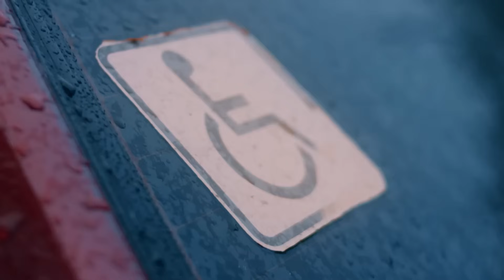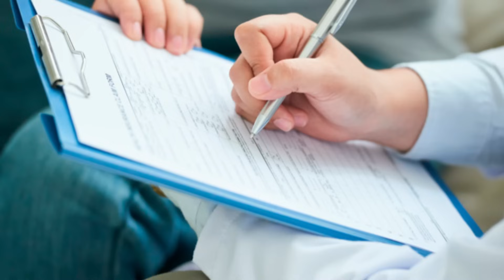PEDIR AS ISENÇÕES AGORA ESTÁ MAIS RÁPIDO E FÁCIL! O QUE MUDOU?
Algumas alterações e melhorias foram feitas nos sistemas para solicitar as isenções de impostos na compra de um carro para PCD (Pessoas com Deficiência).

Muitas atualizações já aconteceram e estão facilitando a forma de como pedir todas as isenções de impostos.

As informações que você verá neste vídeo, já estão válidas e sendo realizadas normalmente por todo o grupo de pessoas com acesso aos benefícios PCD.

Confira o vídeo para entender melhor todas essas mudanças!

✅ Aprenda a solicitar as isenções de impostos por conta própria e a como conseguir comprar seu carro PCD. A metodologia PodCar ensina todas as regras das isenções de IPI, ICMS, IPVA e CNH especial no Estado de São Paulo, além de explicar quais deficiências dão direito à compra de um carro PCD e a como realizar o pedido das isenções.

🔵 CURSO MÉTODO PODCAR
Solicite você mesmo as isenções de impostos para carros PCD de maneira prática e sem intermediários:

📘 E-BOOK PODCAR
As principais perguntas sobre isenções de impostos e carros PCD:

🖥️👨🏼‍🦲 SOBRE O DANILO
Youtuber há mais de 5 anos, já ajudou mais de 200 pessoas com deficiência a conseguirem comprar um automóvel com isenção de impostos. Idealizador do canal PodCar com mais de 200 mil inscritos e mais de 35 mihões de visualizações.